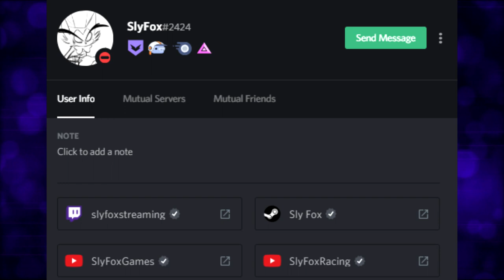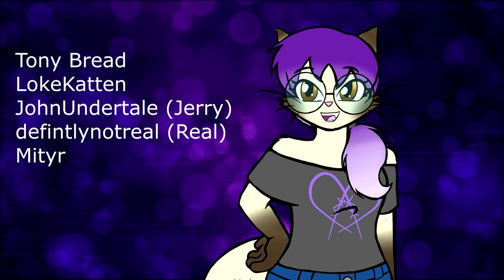Predator Double Feature- SlyFox the Creep!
If you want to make sure this guy isn't in your community, paste
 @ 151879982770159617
with angle brackets into your Discord server with no spaces and if it picks up on a user? That's him.

He makes a lot of alt accounts, so look out for that.